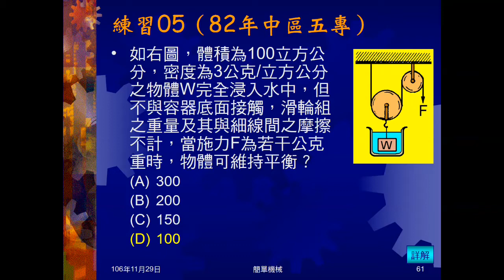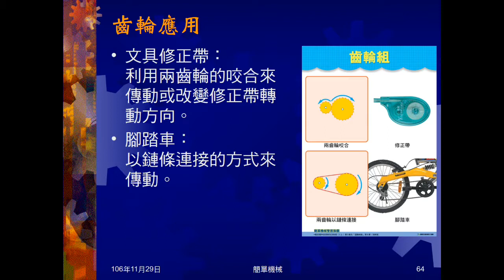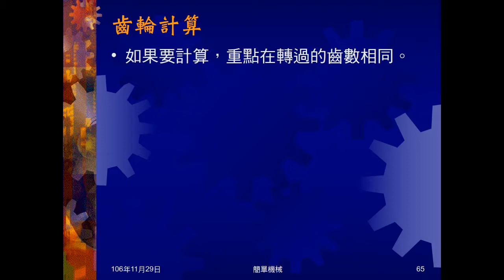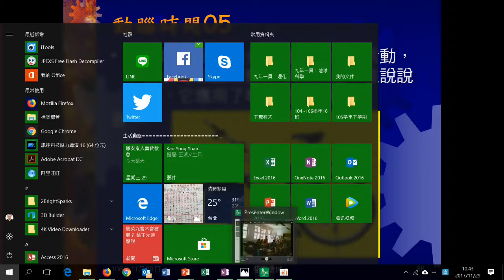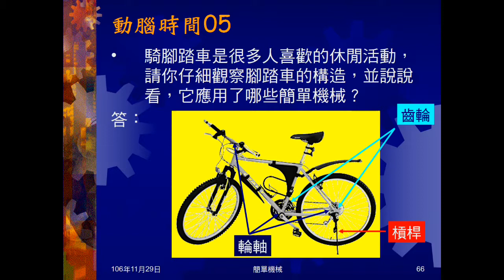106學年國三理化＿簡單機械11：齒輪簡介、應用、計算；動腦時間05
介紹齒輪，說明齒輪的作用、應用。提示計算時的核心概念。動腦時間05問腳踏車上有哪些簡單機械。